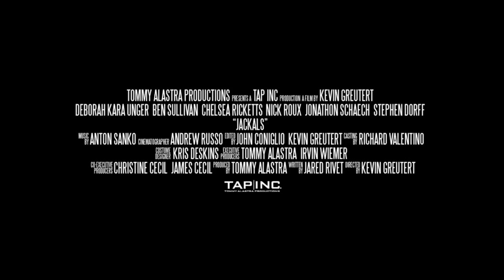ТРЕЙЛЕР (РУС.) "КРУГИ ДЬЯВОЛА" 2018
На дворе 80-е годы. Семья, живущая вдали от городской суеты в одиноком домике в лесу, надеется образумить сына, попавшего секту. Родители нанимают специалиста (Стивен Дорфф), чтобы тот помог им вернуть мальчика домой, но вскоре обнаруживается, что страшным культ промышляет кровавыми убийствами и не намерен так просто расставаться со своими членами.